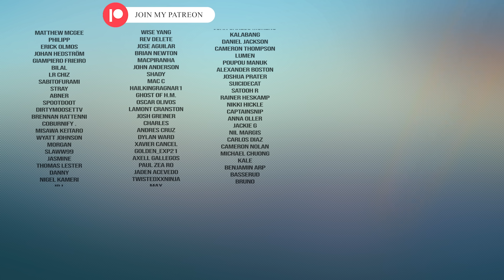Who TF IS TOBI? | Naruto Shippuden 32 REACTION & DISCUSSION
* Discord server for all my paying supporters! *
Be respectful and no spoilers please.